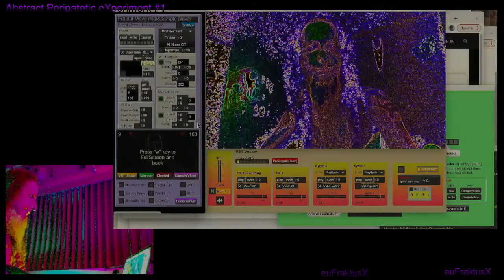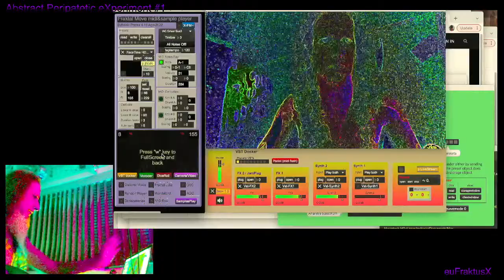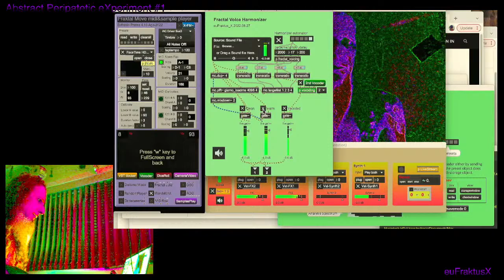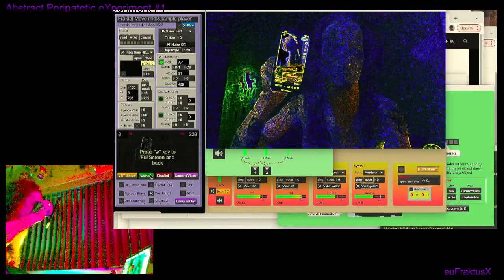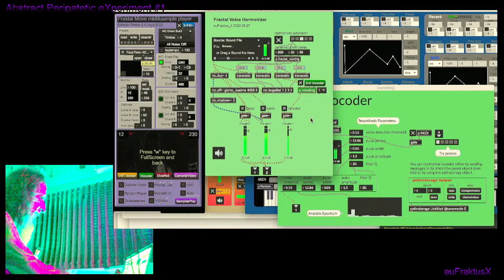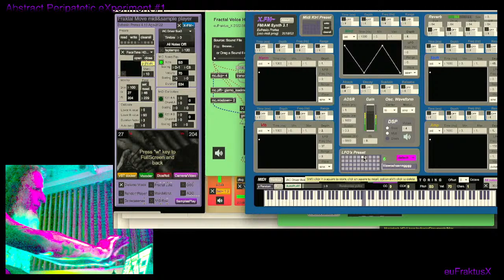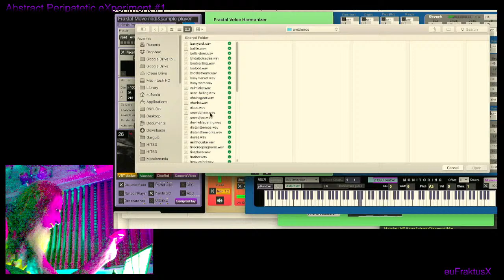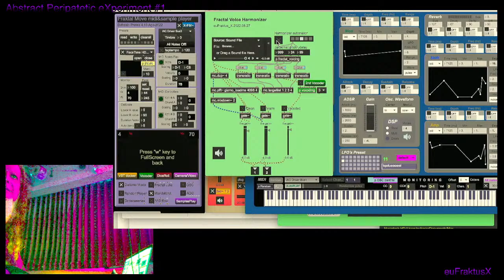APEX/EPA#1: aBstract pEripatetic eXperience / Experiência Peripatética Abstrata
Improviso-viagem abstrato utilizando o Fraktal Move Midi & Sample Player 4.13 acompanhado do novo módulo Fractal Voice Harmonizer & Vocoder, tocando os sintetizadores XFM (Max-MSP) e DEXED (13.EchoEcho e 29.Electron1).
Bastidores dessa live estão disponíveis no Insta eufrasioprates.
-x-x-x-x-x-x-x-x-x-x-x--x-
Eufrasio Prates (aka euFraktus_X) is founder, software developer and leads Brasilia Laptop Orchestra BSBLOrk.
BSBLOrk usually plays with Live Coding (TidalCycles), Artificially Augmented Intelligence (Max/MSP Markov Chains) and other HITS Holofractal Interactive Transducer of Sound programs (holofractalmusic.wordpress.com).

Free experimental algorithmic music, with HITS Holofractal Interactive Transduction Suite, available at holofractalmusic.wordpress.com.